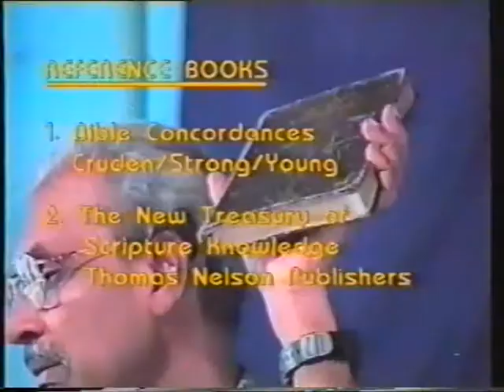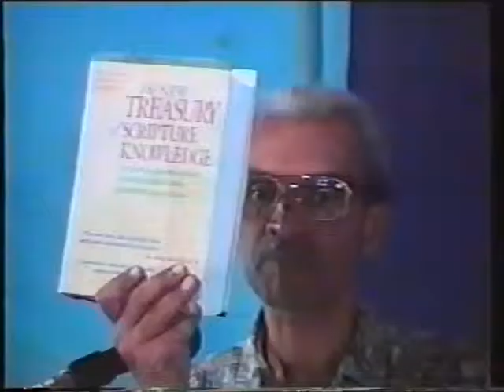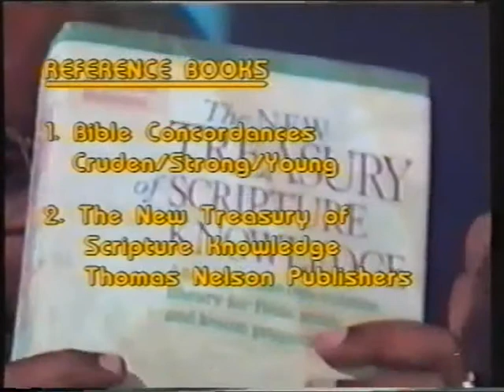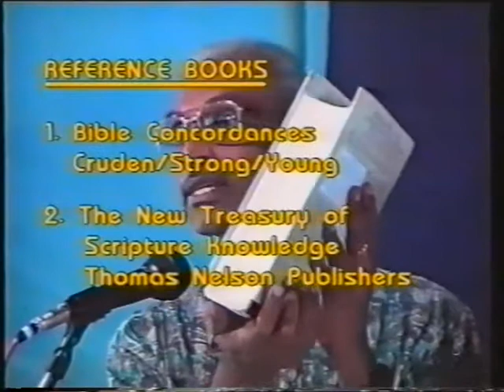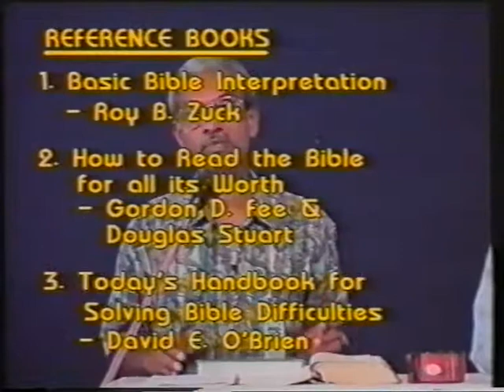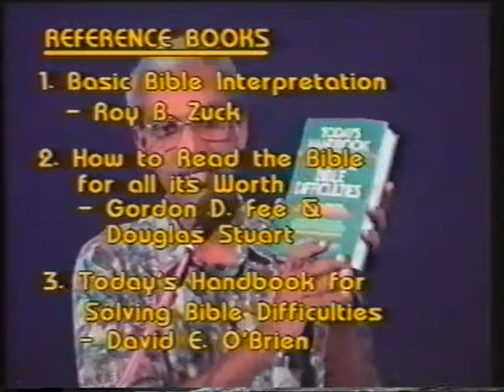8. Basics of Bible Interpretation - Contextual Interpretation - (Part - 4) - Sound Doctrine - 1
A series of Instructive Talks delivered in the Sound Doctrine Seminar, conducted by the Blessing Youth Mission, in Danishpet, Tamilnadu 21-25 May 1997.

Brother Stanley, under the following topics, teaches God's people
forthrightly and practically how to interpret the Bible and escape the floods of false doctrine.

1.What is Bible?
2.Basics of Bible Interpretation?
3.The Doctrine of Trinity
4.Old Testament vs New Testament
5.The Promises of God
6.The Prosperity Doctrine
7.How to discern the Spirits
8.A call to Balance

Brother Stanley is an Indian Postgraduate Building Engineer, from IIT Chennai, turned Bible Teacher. His spoken and written materials are Rich in Biblical content, Sound in Doctrine, Balanced in emphasis and Down-to-Earth practical. He has authored over 25 books, of which his 432-page Daily Devotional, BETTER EVERYDAY, is a classic. He founded the Blessing Youth Mission in 1971 and retired from the administrative leadership in 2003.